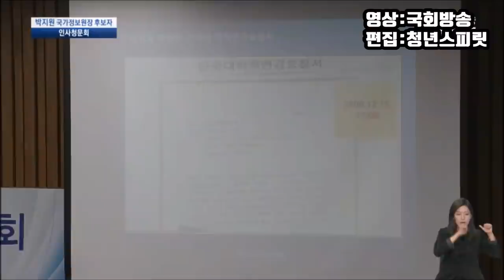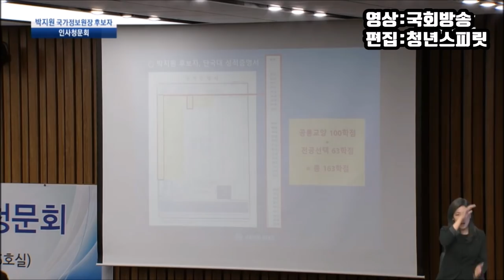학력위조 이야기하자마자 바로 털리는 박지원ㅋㅋㅋㅋ